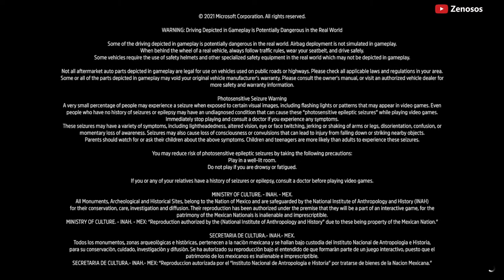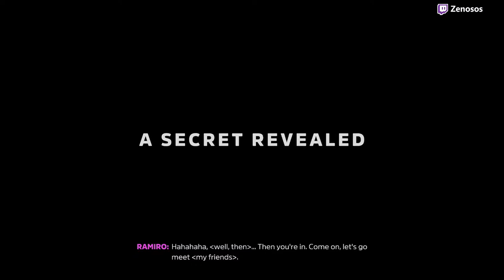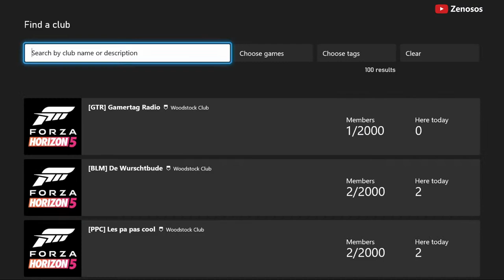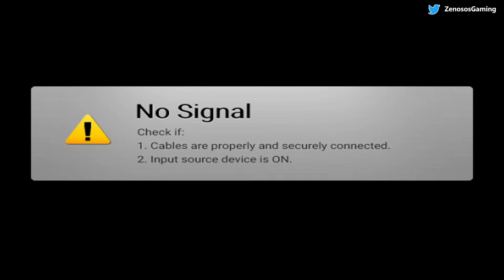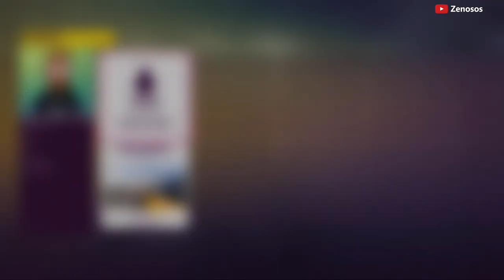Live | Welcome to Early Access for Forza Horizon 5!!!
Celebrating the launch of Forza Horizon 5 with early access live stream

Play Forza Horizon 5 4 days early with premium add-on bundle to accompany your gamepass subscription.

Useful Links
Forza Horizon 5 Controller
Forza Horizon 5 Digital Standard edition
Digital Deluxe Edition
Digital Premium Edition
Premium Add-ons Bundle
Join in for some races in beautiful Mexico, while experiencing Mexico in the most stunning visual game of the decade.